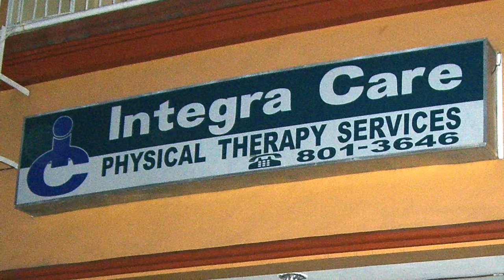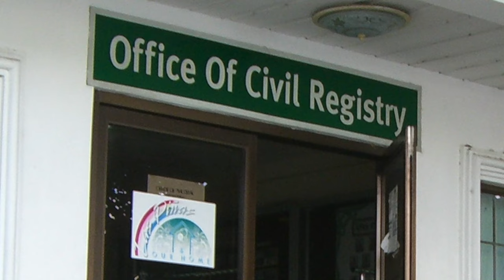TRIP TO MANILA TO MEET MY FILIPINA PART 7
TRIP TO MANILA TO MEET MY FILIPINA PART 7 is a continuation of my story about meeting my wife for the first time in the Philippines